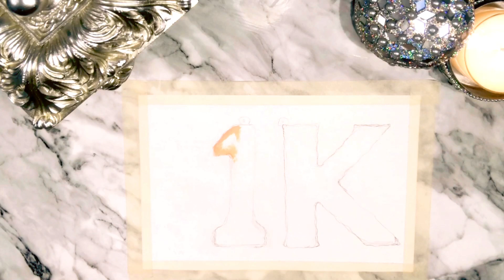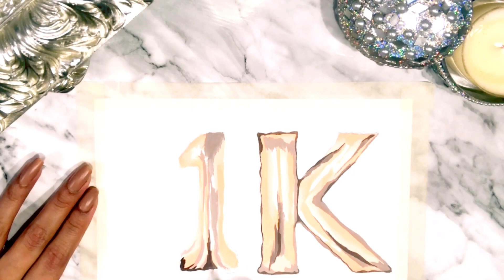1k Subscriber Celebration || 1st Milestone Achieved || Thanks for your support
I am so excited to post this video. I have finally reached my first milestone to reach 1k Subscribers. I want to thank all my subscribers and all the family members who supported me through my journey of YouTube so far. Let´s grow together and make the monetization happen soon!